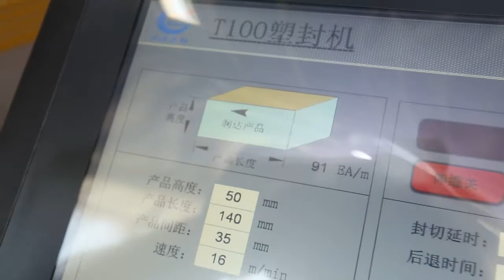T 100 Shrink wrapping machine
t-100 High-speed shrink wrapping machine
packing for items of different sizes and shapes
Features
1.Select belt and push bars feeding conveyor freely.
2.Moveable cutting and positioning cutting
3.Conveyor belts expand automatically, Close connection , suit for small packages
4.Use POF ,PE film
5.One-key control in line machine